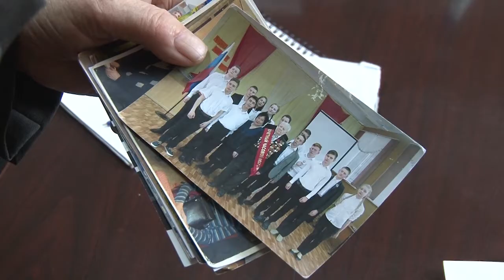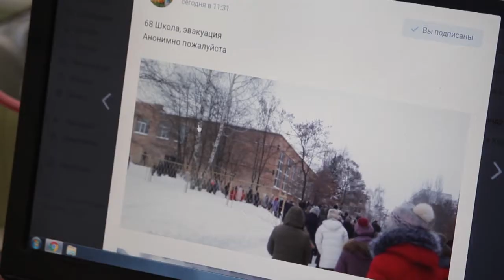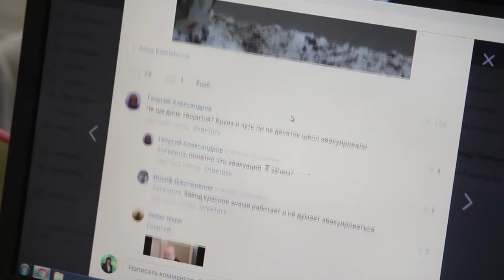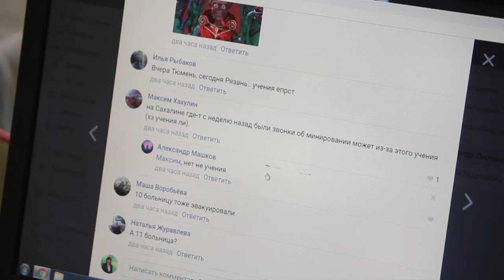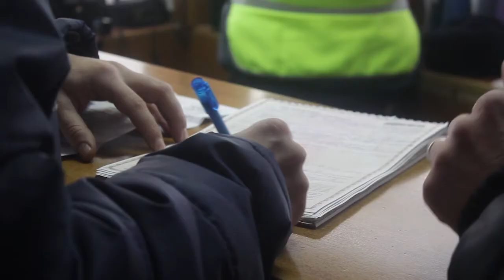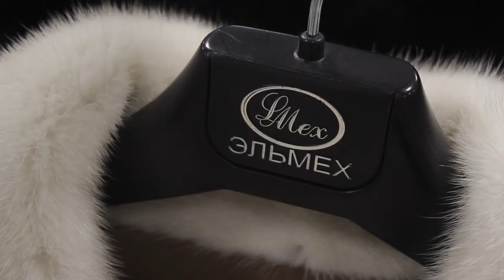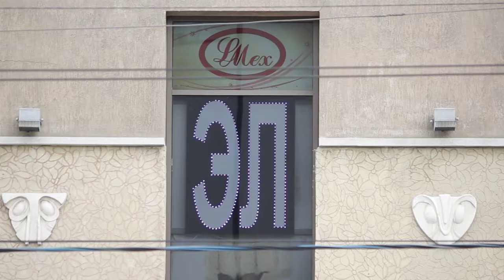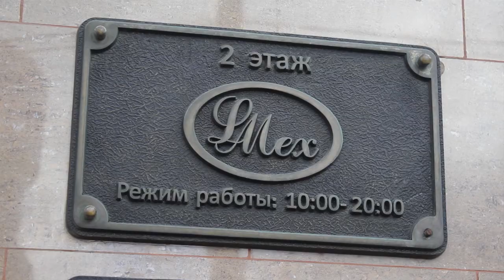Неделя города - новости Рязани 01.02.19